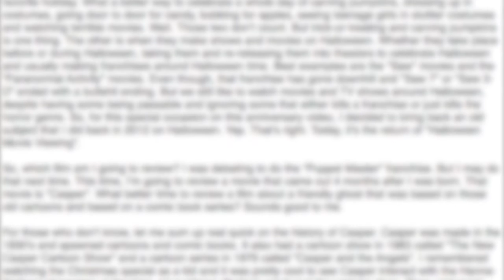Vlog (11/12/15)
Just a quick update on what I plan on doing for my 4th anniversary. What is it? What will I be doing? Watch and find out!